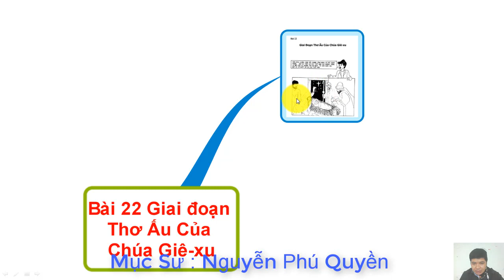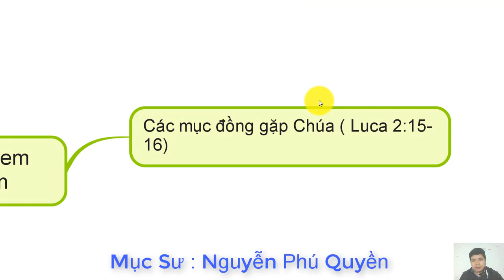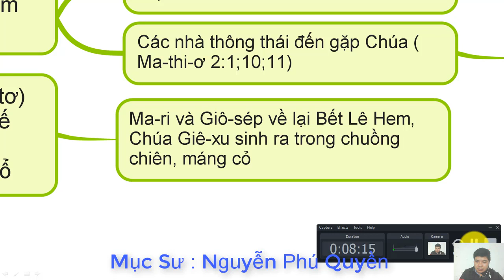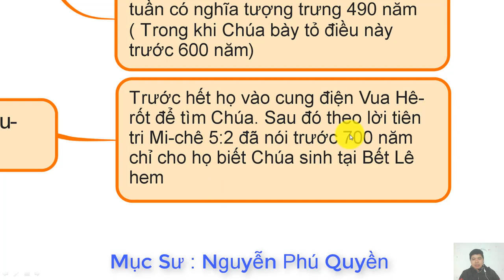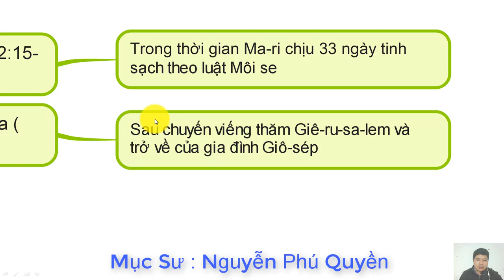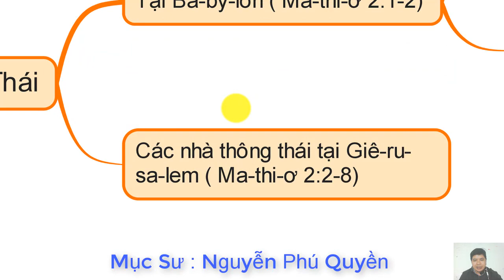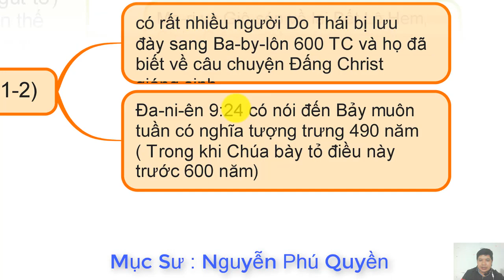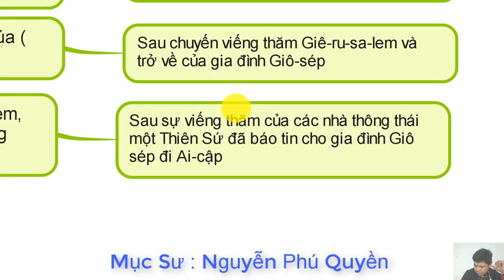THẦN HỌC CĂN BẢN, CUỘC ĐỜI CHÚA CỨU THẾ QUYỂN 1, BÀI 22, GIAI ĐOẠN THƠ ẤU CỦA CHÚA GIÊ-XU,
TRONG KÊNH QUÝ VỊ SẼ TÌM THẤY CÁC DANH MỤC:
1. NGHE ĐỌC KINH THÁNH CỰU ƯỚC (( ấn vào Link để bắt đầu)
2. NGHE ĐỌC TÂN ƯỚC BẢN TRUYỀN THỐNG 1925 ( ấn vào Link để bắt đầu)
3. GIẢI NGHĨA KINH THÁNH CÁC SÁCH KINH THÁNH (( ấn vào Link để bắt đầu)
4. BÀI HỌC KINH THÁNH HÀNG NGÀY (( ấn vào Link để bắt đầu)
5. BÀI GIẢNG KINH THÁNH HÀNG TUẦN (( ấn vào Link để bắt đầu)
- CHUYỆN HAY Ý ĐẸP
- VIDEO NGẮN
Thần học căn bản:
Được chia thành 6 Quyển:
Quyển 1: Thời Thơ Ấu và Phần Giới Thiệu
Quyền 2: Năm Chuẩn bị của Chúa Giê-xu
Quyển 3: Năm được mến mộ của Chúa Giê-xu
Quyển 4: Năm khổ nạn của Chúa Giê-xu ( Phần 1)
Quyển 5: Năm khổ nạn của Chúa Giê-xu ( Phần 2)
Quyển 6: Giai Đoạn sau phục sinh của Chúa Giê-xu

1. Phần giới thiệu      Ma-thi-ơ  1
2. Thời thơ Ấu            Ma-thi-ơ 2                      Bết -lê - hem
3. Năm Chuẩn bị       Ma-thi-ơ 3 -4:12             Na-xa-rét
4. Năm được mến mộ             Ma-thi-ơ 4:12- 13             Ca-bê-na-um
5. Năm khổ nạn                  Ma-thi-ơ 14 -27                   Giê-ru-sa-lem
6. Sau Phục Sinh                Ma-thi-ơ 28                     Môn dân, Muôn nước.